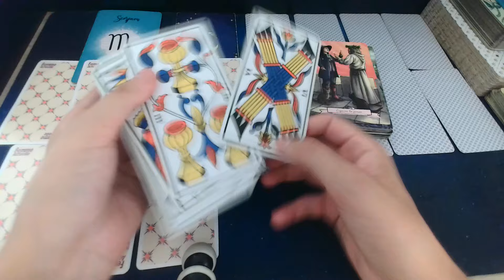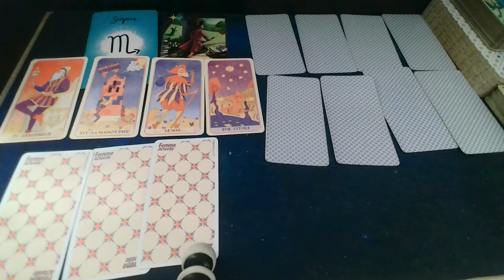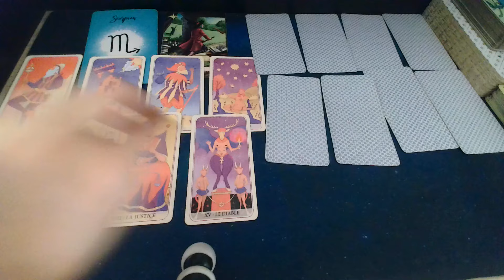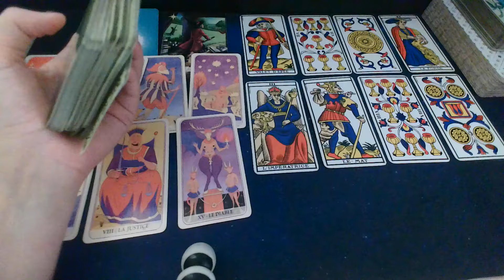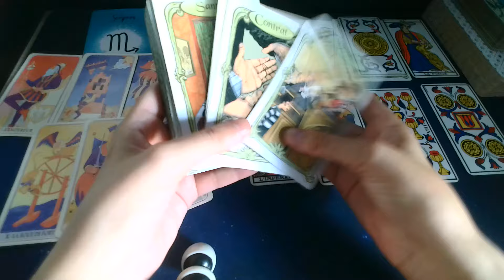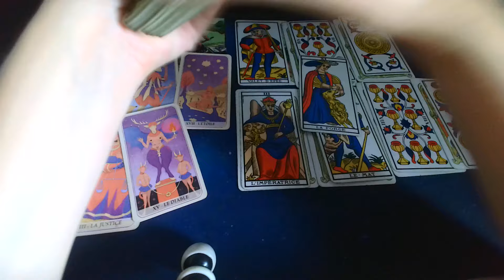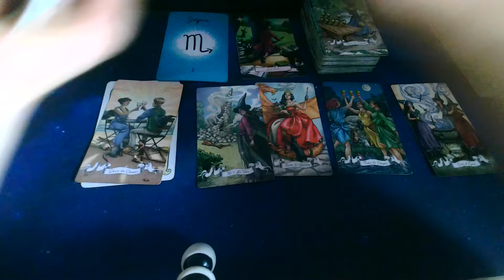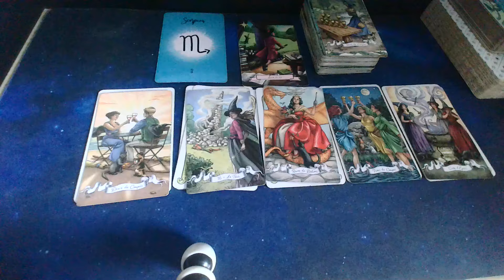Scorpion du 19 au 25 Aout 📚🧬🕯️Vague positive d'émotion en amour! Renommée professionnelle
Vie sociale: Leader et combatif/Affinité avec les signes de terres.